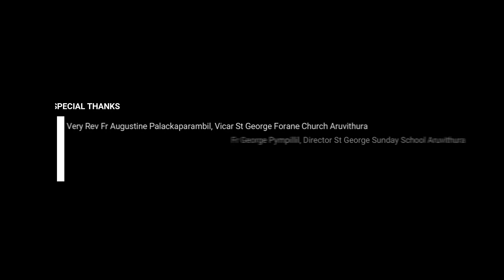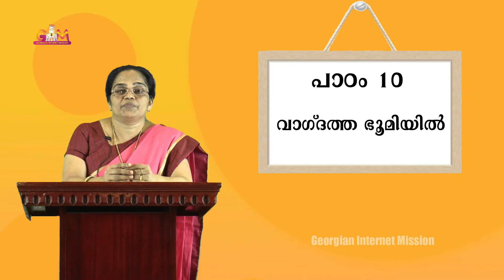ONLINE CATECHETICAL CLASS 5 | CHAPTER 10 | ARUVITHURA | PALAI DIOCESE | GIM | 29-11-2020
രക്ഷയുടെ പാതയിൽ
ക്ലാസ് 5
രക്ഷകനെ കാത്തിരുന്ന ജനം

Class by: Mrs Jessy Puthenparambil
Camera & Editing: Dias Antony
Studio: Georgian Dolby DTS Studio